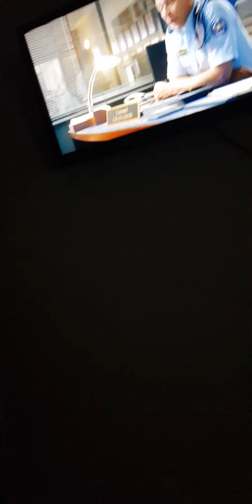Dieu merci je suis encore compté parmi les vivants